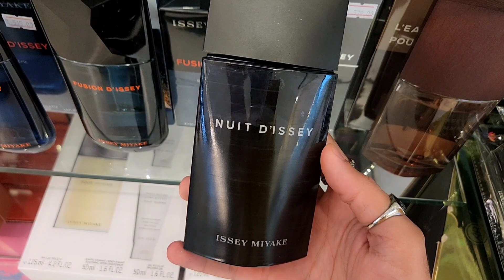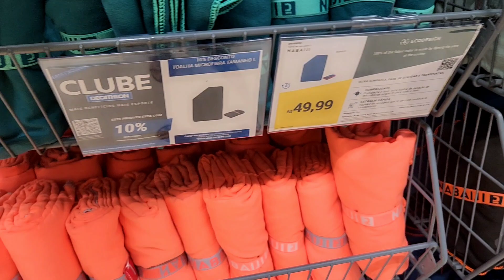SHOPPING DAY - Fui Expulso da Loja, Entrando na Sephora Pela Primeira Vez e Lançamentos de Perfumes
SHOPPING DAY Shopping RioMar Recife PE Um dos Maiores shoppings do Nordeste - Fui Expulso da Loja, Entrando na Sephora Pela Primeira Vez e Conhecendo Lançamentos de Perfumes Importados Carolina Herrera, Rabanne, Lancôme e Loja da Chanel e MUITO MAIS.

PERFUME10
JULIETTE15 BEMVINDO10
BV15CONECTA
CONECTA10